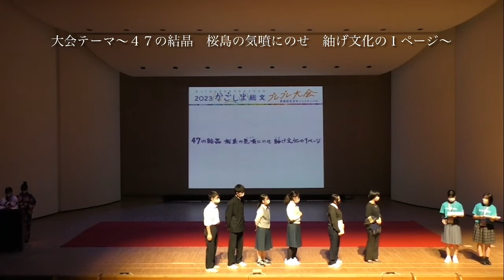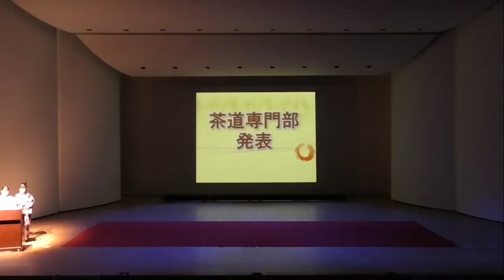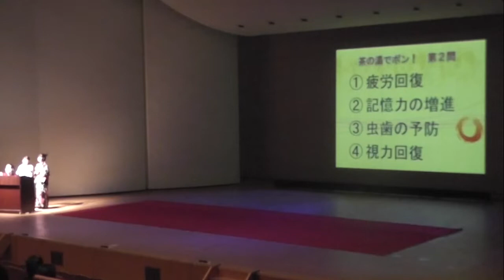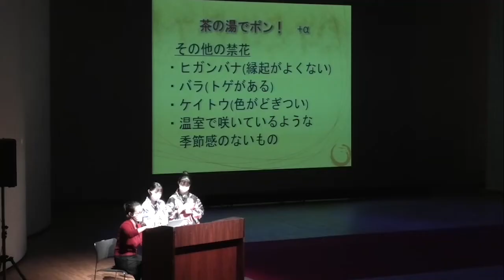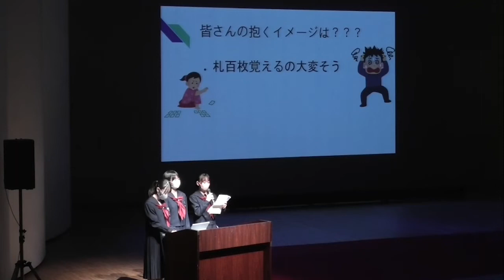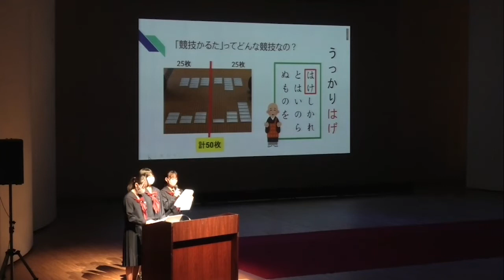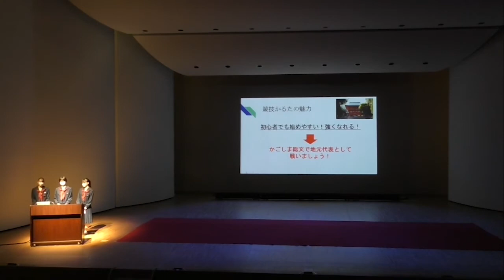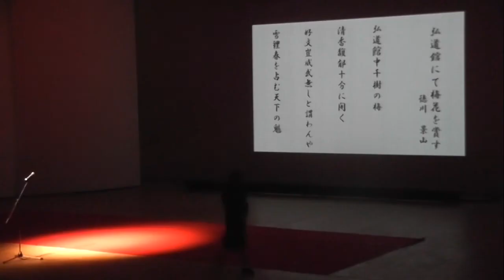2023かごしま総文プレプレ大会～令和3年度鹿児島県高校生文化フェスティバル～②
令和3年11月9日に行われた「2023かごしま総文プレプレ大会～令和3年度鹿児島県高校生文化フェスティバル～」のステージ映像です。